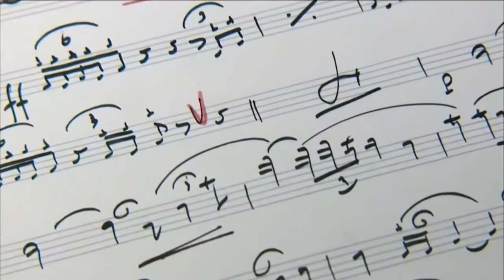CÁDIZ | LA DIPUTACIÓN DE CÁDIZ OTORGAR EL PRÓXIMO 23F LA DISTINCION HIJO PREDILECTO MANUEL ALEJANDRO